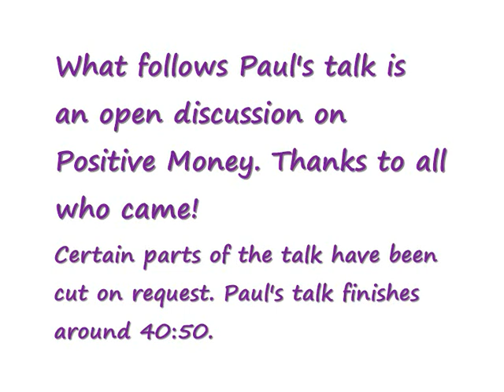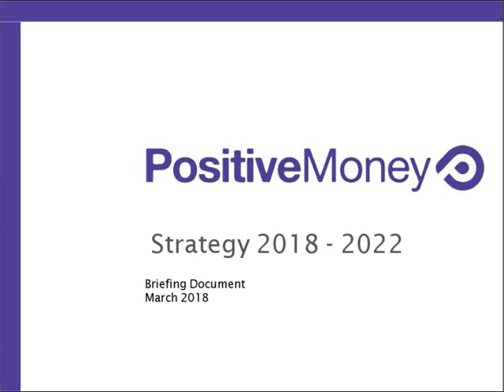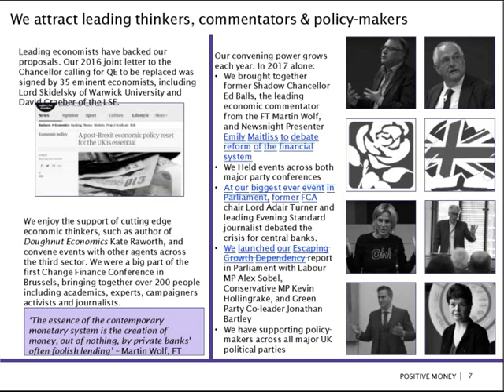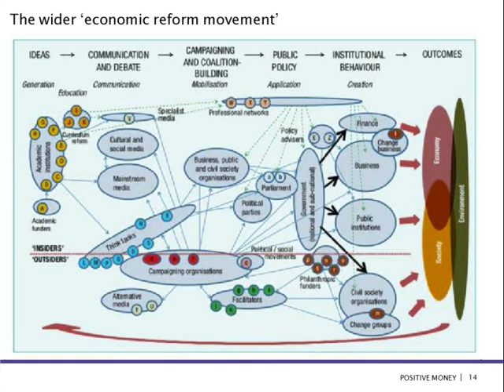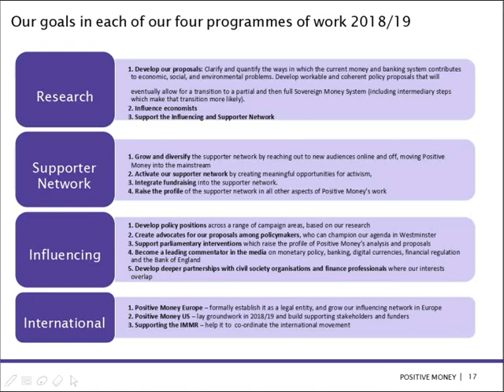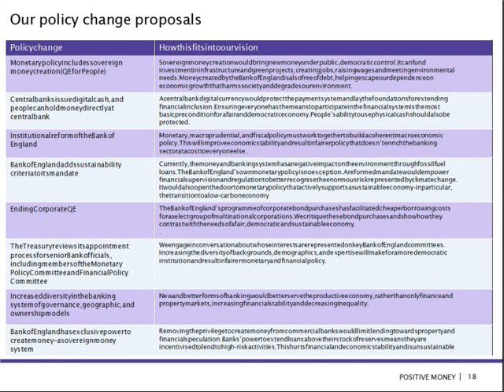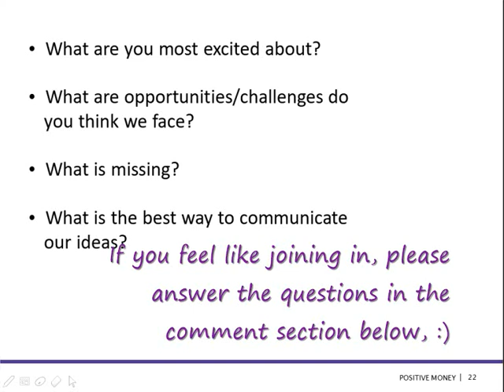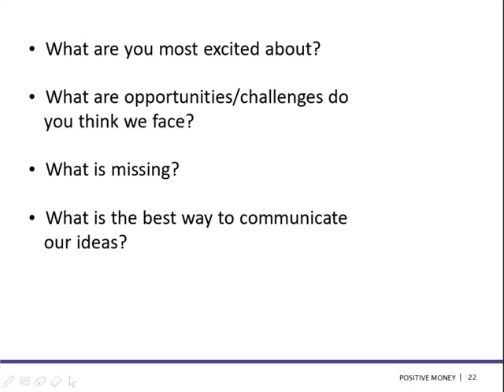Positive Money Devon: 'Where's Positive Money come from and where's it going?' 2018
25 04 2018: Paul Delaney speaking on 'Where's Positive Money come from and where's it going?'

For full debates, you may find using kialo.com useful as a platform for discussion.

The audio is much better than in previous videos and yet is still varies between those sitting closer and those away from the mic. Our apologies from the tech man who is still very much a novice.